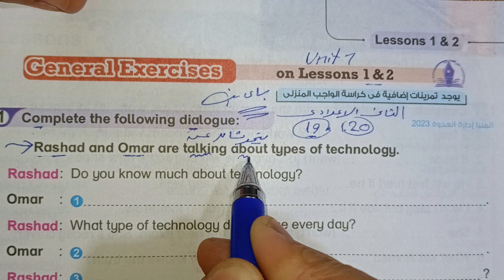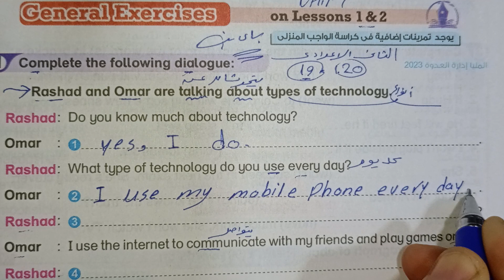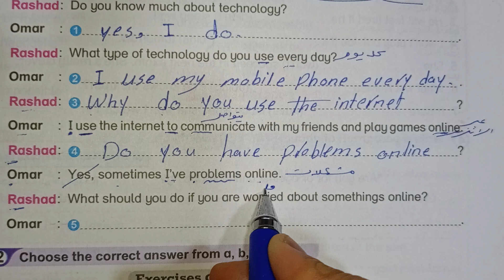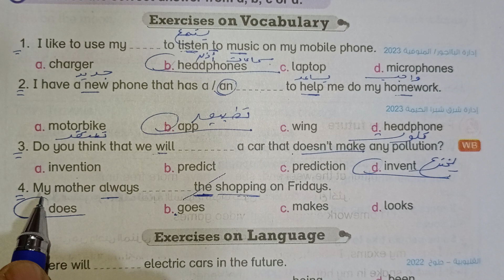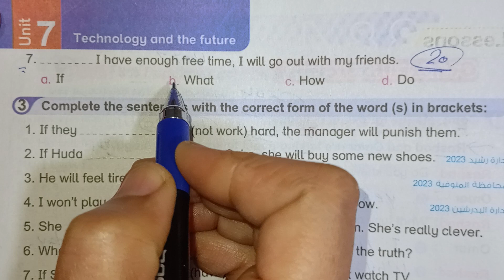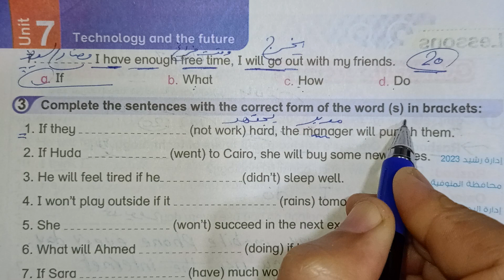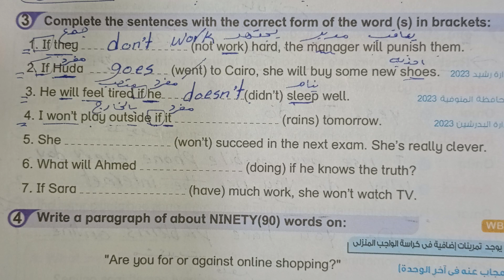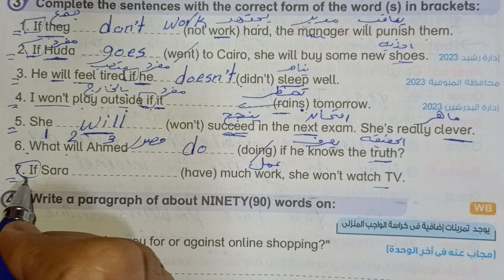حل صفحة 19_20 من كتاب باي بت 2024 انجليزي الصف الثاني الإعدادي الوحده السابعة الدرسين 1_2♥️♥️♥️♥️♥️